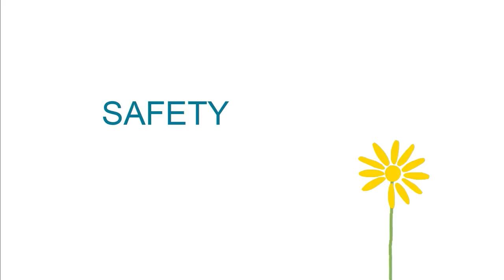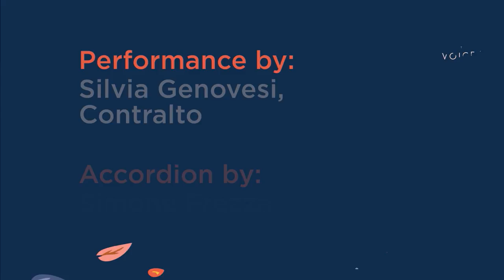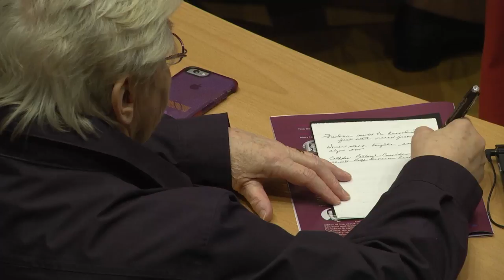Watch in Italian - International Women's Day 2018 by Voices of Faith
Watch Mary McAleese, Zuzanna Radzik, Joanita Warry, Tina Beattie, Alina Oehler, Father Luke Hansen and more, speak truth to power about women's roles in leadership and decision making roles in the Catholic Church. You can also watch in Portuguese, German and English.